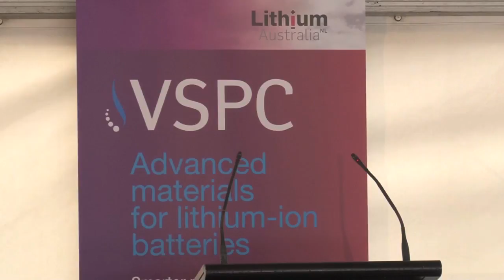Official opening VSPC battery cathode pilot plant, Wacol, Brisbane Queensland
The recommissioning of the VSPC battery cathode pilot plant located in Wacol, Brisbane QLD represents a significant milestone not just for Lithium Australia but also the Australian battery industry.

The official opening ceremony was commissioned by Queensland Resources Council chief executive Ian Macfarlane will commission the reopening of the Wacol, Brisbane-based plant — Australia’s sole cathode pilot plant and batter-testing facility.